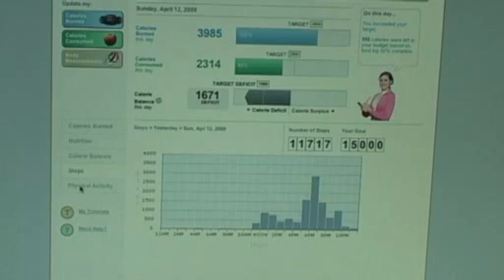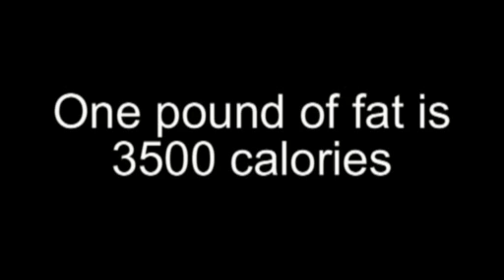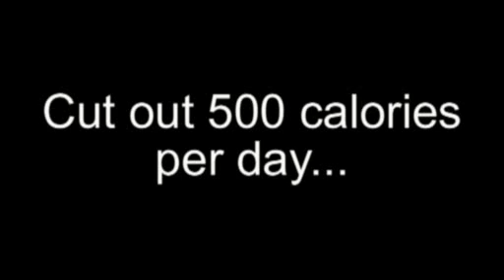Tracking your progress - Sean - Wednesday Guy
Tracking your progress - how that can help you lose weight without diet or exercise

By tracking my meals, I found that my peanut butter and toast in the morning netted 760 calories!  By changing my morning breakfast to a more FILLING 200 calories and walking from the furthest parking section from where I work...AND standing while being on the computer... I am now at a 500 calorie deficit that equals a POUND of weight lost per week.

That is WITH OUT EXERCISE OR A HUGE CHANGE IN MY NORMAL DIET

I substituted:
4 tbsp of Peanut butter (400 calories)  and one slice of toast (100 cals) and a glass of OJ 16 oz (260 cals)
Total 760 cals to 200 cals
for a bowl of 1 minute oatmeal prepared with water... no sugar...no butter... no milk (200 cals)

I still ate breakfast... but shed 500 calories in ONE MEAL

Tracking your progress  Sean Symons Wednesday Guy fitness manswers lose weight without diet or exercise calories calorie deficit bodybuilding